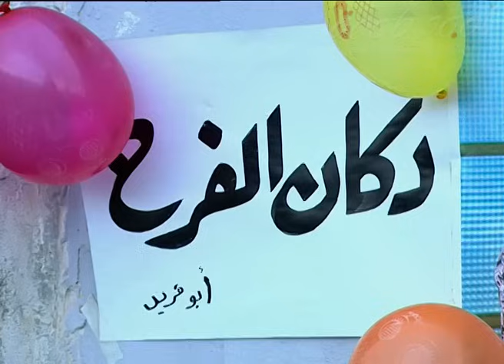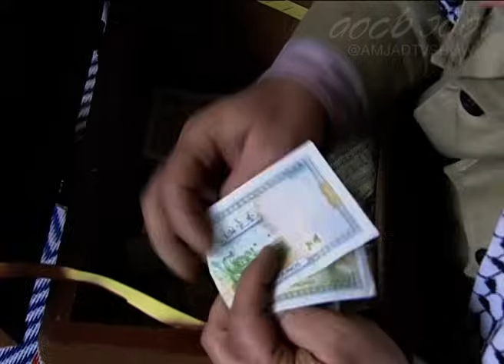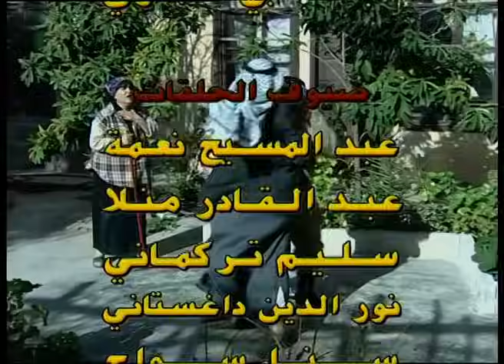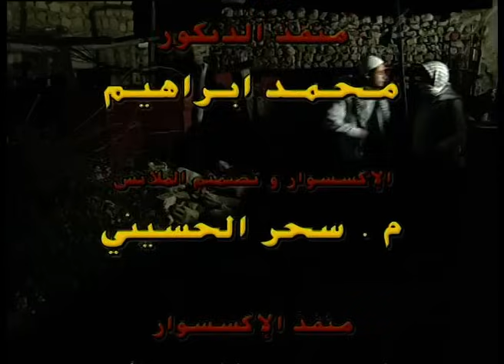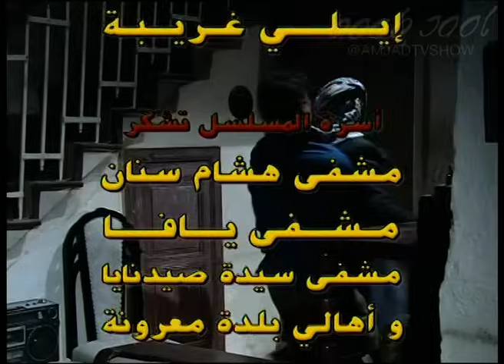مسلسل بيت العز الحلقة 9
إخراج غسان باخوس، وتأليف عبد النبي حجازي
بطولة : عباس النوري
عبد الرحمن آل رشي
مني واصف
لورا أبو أسعد
نضال نجم
ميلاد يوسف
سلافة معمار
سحر فوزي
ناصر الجعوني
أسعد فضة